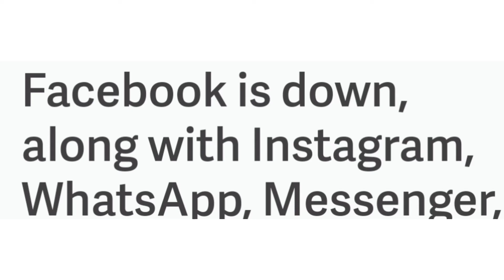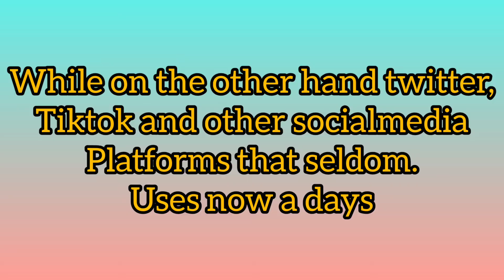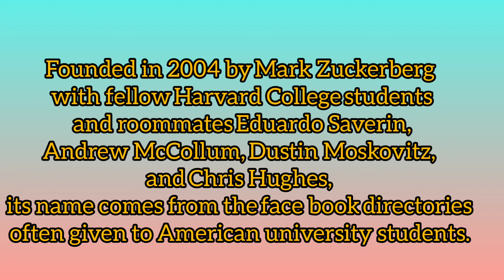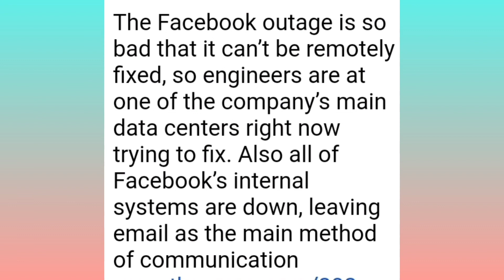FACEBOOK INSTAGRAM & WHATSAPP SUFFER WORLDWIDE OUTAGE?!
*DOWNDETECTOR SAYS FACEBOOK OUTAGE IS LARGEST IT'S EVER SEEN